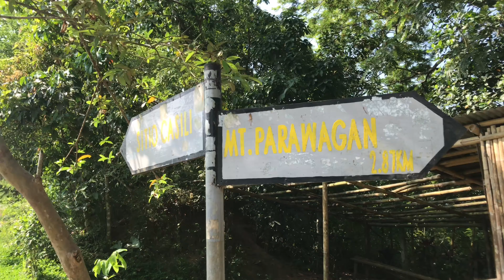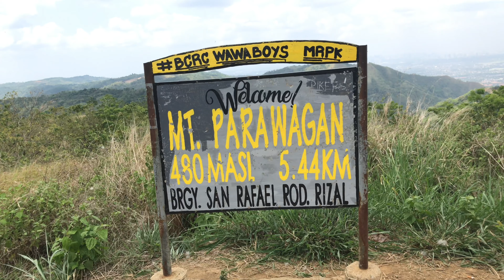Mt. Parawagan | Brgy. San Rafael Rodriguez Rizal